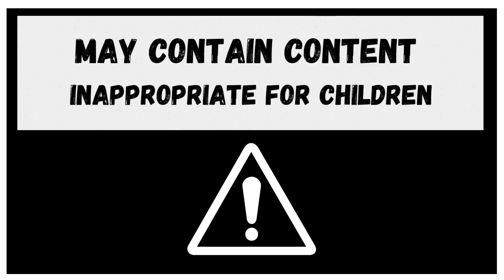GTA 5 Mission BZ GAS GRENADES (SMART APPROACH) in HD !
Hey guys welcome back to the INFINITY GAMING.
We are back with the brand new gaming experience of GRAND THEFT AUTO 5 (GTA 5) with high definition (HD) quality and also in 4k.
Hope you guys will like this ultimate gaming series.
Description of the mission : Steal a van containing gas grenades.
Rewards of the mission : No rewards.